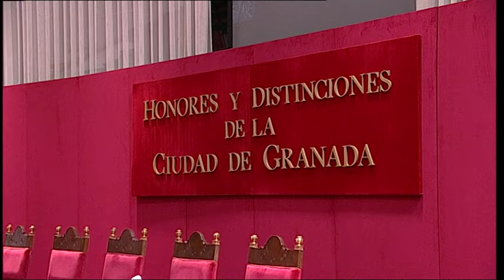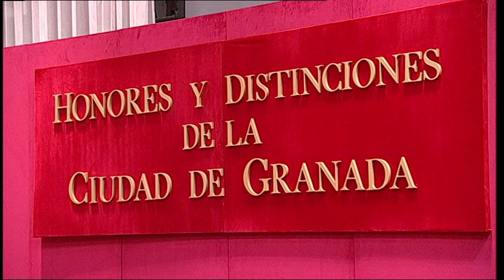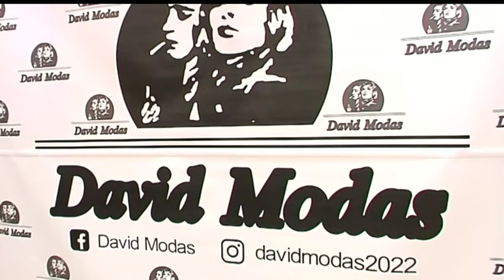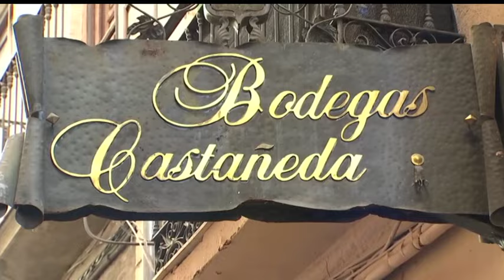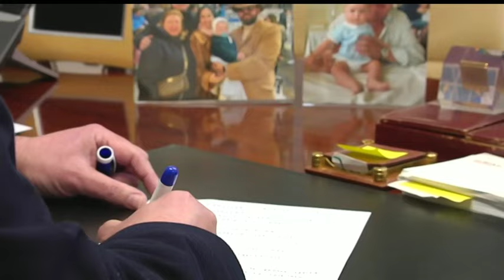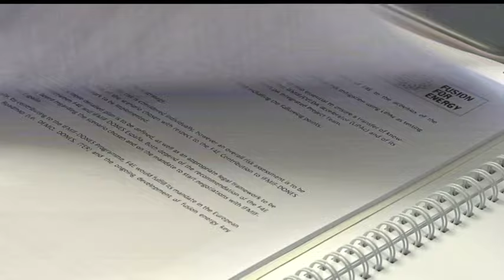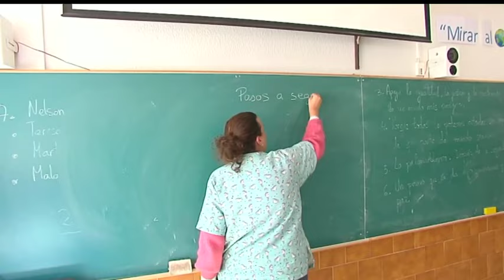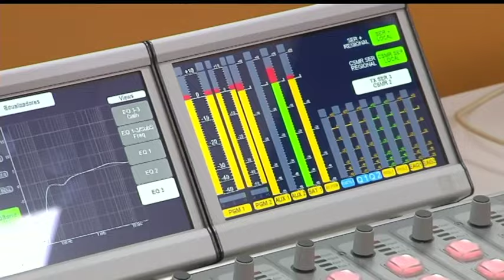Acto de Entrega de Honores y Distinciones de la Ciudad de Granada. Jueves 1 de Febrero de 2024.